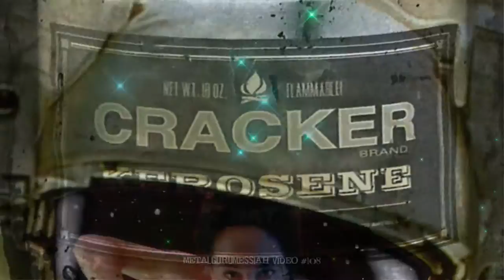Cracker - Nostalgia (1993) [1080p HD]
"Nostalgia" was released in the summer of 1993 on Cracker's second album, Kerosene Hat. This was an amazing record, one of my absolute favorites of the decade. It was full of some really fine crunchy guitar rock, most well-known are the singles "Low" and "Get Off This", but there are so many other really great tunes on the record. As much as I loved "Low" and "Get Off This", I am even more fond of some of the lesser known tracks. "Nostalgia" is probably my all time favorite Cracker tune, but "Take Me Down To The Infirmary" is pretty close...also "Sick Of Goodbyes", "Kerosene Hat", and "Sweet Potato" are all fantastic tracks. I'd love to work up another vid for one of these, maybe after I finish the other Cracker tune ("Sunday Train") that I've been fooling around with for ages?

The video was really fun, one of those where I just threw everything in and stirred madly. just various images, masks and color manipulations and one tiny video loop of the flashing stars. Looking at it after uploading, it could have benefited by a little more time and variety of key-frame motion, but I guess it gets the job done?. stay tuned for my upcoming Camper Van Beethoven tune and the next Cracker vid!

Hope you enjoy the effort!

[Lyrics]
And here is Ivanovich
in his rocket ship
Spinning helplessly
up above the earth

While his heart is splintered
All the girls of winter
are buried in their coats anonymous

While winter girls are waiting
Ivanovich in high rotation
He is just another star

While the world was waiting
We're overwhelmed by some sensation
of something long ago and far away

Like general Jackson's arm
it's buried on some farm
While the fever
pushes words from his lips

And by the drunken river
where the soldiers shiver
We rest beneath the shade of the trees.

While winter girls are saying
each of us a tiny nation
You're just another star